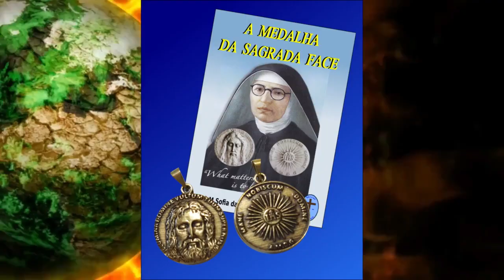ABSURDO NA IGREJA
- MEDALHA DA SAGRADA FACE

- livro NOVO TESTAMENTO Vol 1 - direto da Vulgata em latim